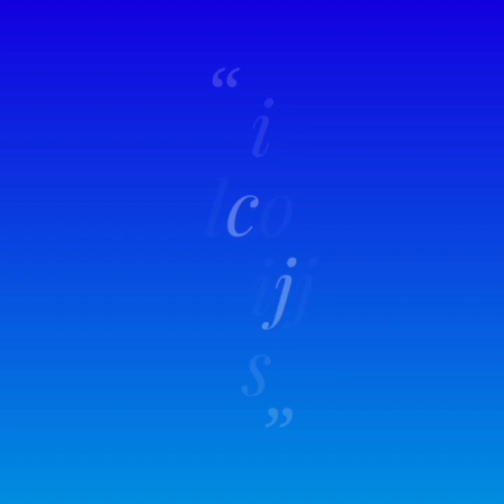ఉల్లి,స్వీట్ కార్న్ సమోసా ఇంట్లోనే సులువుగా||Onion Sweet Corn Samosa Recipe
This video is aboutఉల్లిపాయ స్వీట్ కార్న్ సమోసా ఇంట్లోనే సులువుగా||Onion Sweet Corn Samosa